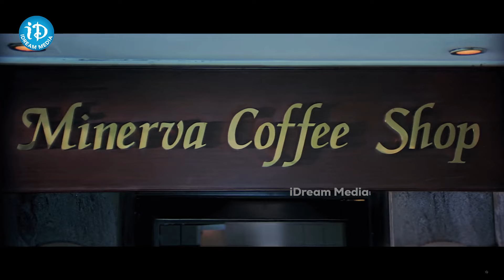అంటే నాకు కాబోయే పెళ్ళాం అంత అసహ్యంగా ఉంటుందా..Venkatesh,Prithveeraj Comedy Scenes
Watch అంటే నాకు కాబోయే పెళ్ళాం అంత అసహ్యంగా ఉంటుందా..Venkatesh,Prithveeraj Comedy Scenes